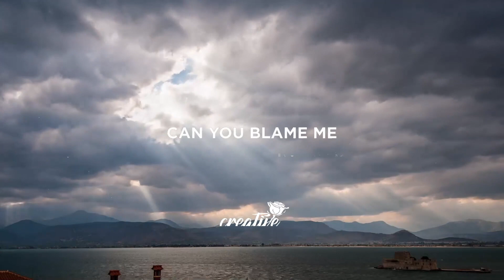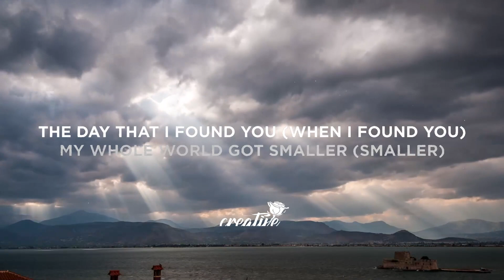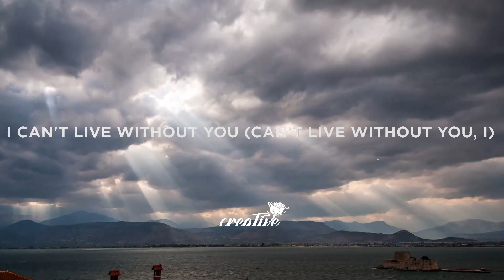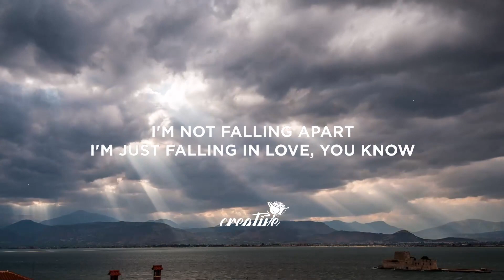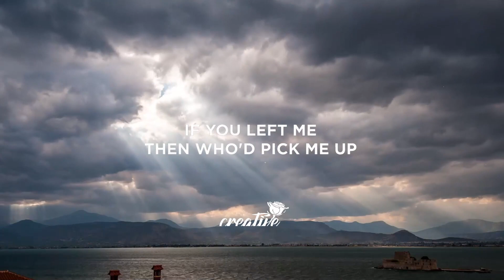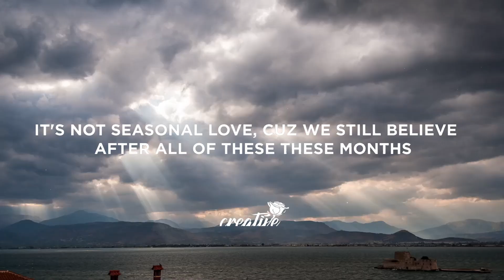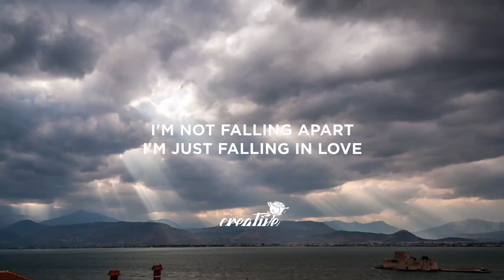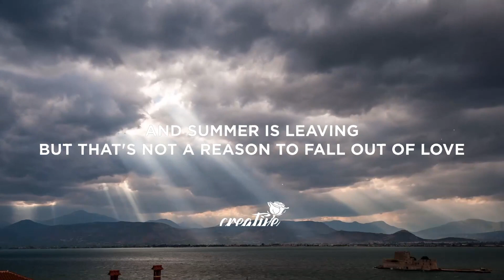30 Mins | Ali Gatie - Seasonal Love (Lyrics) | Your Fav Music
Lyrics:

[Verse 1]
It's not seasonal love 'cause we still believe
After all of these months, both still right here
We know winter will come and summer is leavin'
But that's not a reason to fall out of love

[Pre-Chorus]
I don't wanna run
Rather take a bullet to my head than give you up
Put some roses on my grave when it's said and done
You're forever and always my one of one

[Chorus]
I can't live without you
I need you like water
And I don't know how to
Grow any farther

[Verse 2]
Can you blame me for fallin' in love?
I was empty and you filled me up
If you left me, then who'd pick me up?
I'm not fallin' apart, I'm just fallin' in love

[Pre-Chorus]
You know I don't wanna run

[Chorus]
I can't live without you (Can't live without you, I)
I need you like water (Need you, I need you, I)
I don't know how to (I don't know)
Grow any farther
The day that I found you (When I found you)
My whole world got smaller (Smaller)
When I'm not around you
Everything feels darker (Darker)
Grow any farther

[Outro]
Seasonal love
It's not seasonal love
It's not love